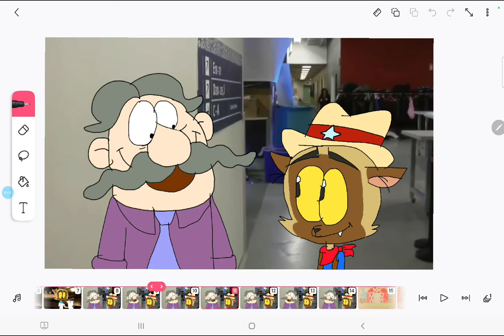The Character Adventures 2 Chester Leaves The Litter Part 17